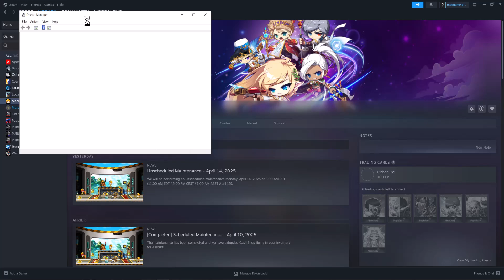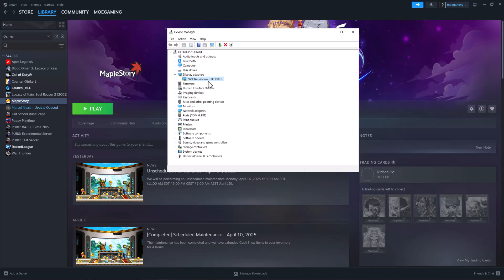How To Fix MapleStory Crashing On Steam PC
In this video, I talk about How To Fix Maple Story Crashing On Steam PC